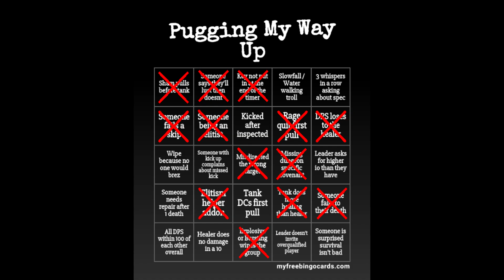Pugging My Way Up - Don't Sigh At Me (Episode 16) [Shadowlands S2]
I continue to join lower keys to fill those final holes in my score.

Pugging My Way Up is a series in which I (Raider in BDGG (world 4th) and former MDI competitor) attempt to accomplish Keystone Master and beyond without playing with anyone I know. I will strictly be playing with pugs I find along the way.